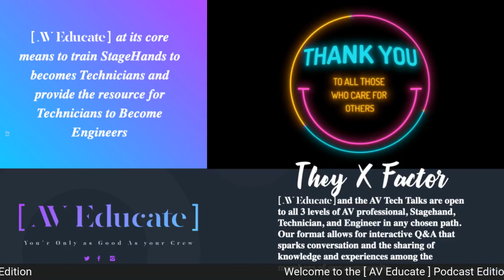Panelist Spotlight- Disa Cameron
20 years of experience in the Live Events Industry, and over a decade of experience with virtual/hybrid events. She appreciates that her clients want the best event technology and support to achieve their business objectives while dazzling their audiences. As a certified Audio Engineer, current VP on the board of MPI Ottawa, and with many years of working in Hotels & Venues Disa is well-equipped to become a valuable resource to both clients and planners alike.

0:00 Intro
3:03 How you start on AV?
7:08 Being one of a very few women on a crew
8:25 MPI Ottawa
11:31 Encore
12:25 Is MPI worth it?
13:49 Can you produce an album?
14:48 Recording during pandemic
20:19 The process of recording
25:54 EDM
31:25 What else do you have coming up?
34:36 Spaced out sleeping
36:28 How did you hear about AV Tech Talks?
45:40 Certified event designer
46:35 Management side
1:07:14 Payment side
1:10:21 We need people who know the job
1:11:58 Wrapping up